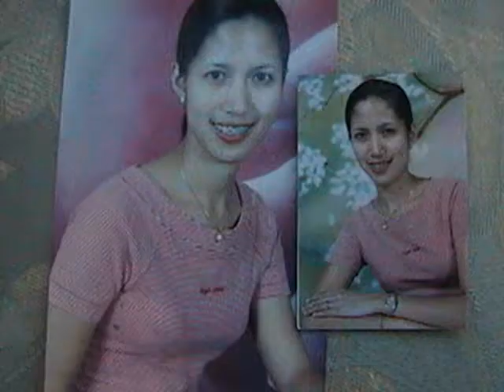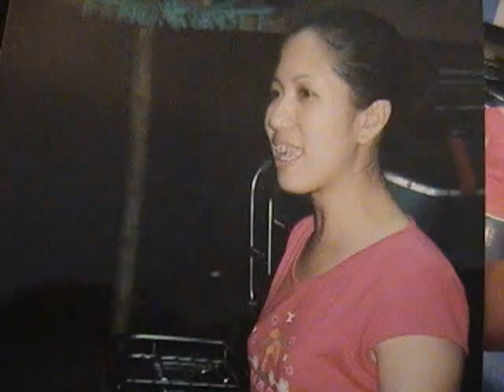Francis & Lota 06-12-06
Ay-Ayaten ka Bhabe !!!